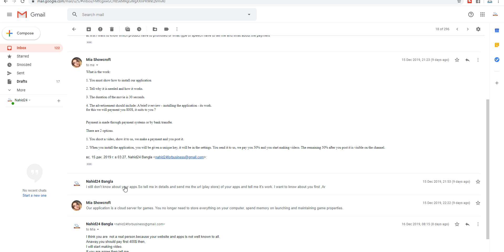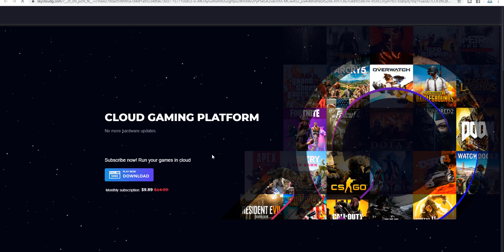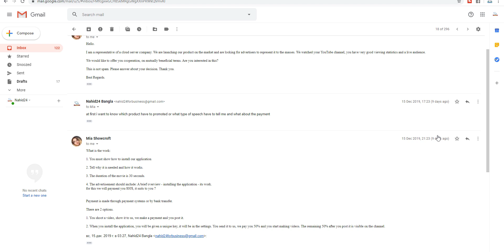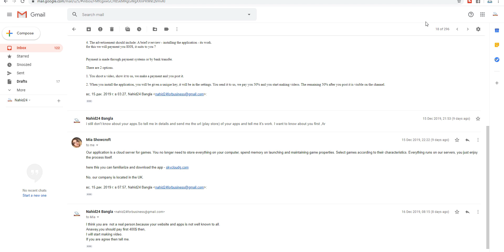Be Aware ! Your Youtube Channel & Facebook Account may be hacked || Secure your youtube Channel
how to secure your youtube channel, how to secure your facebook account